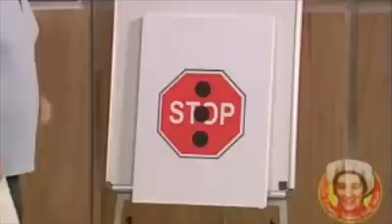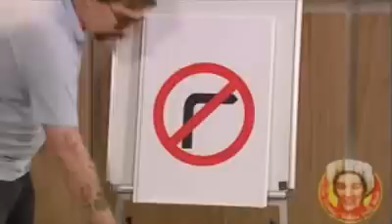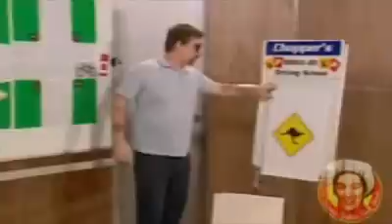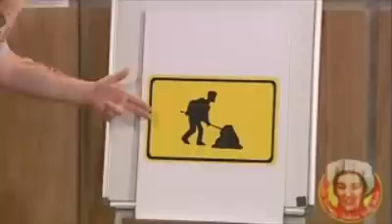Chopper Reid Driving School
Chopper gives the instructions on driving- Australian style!